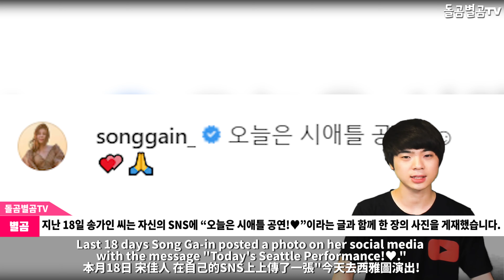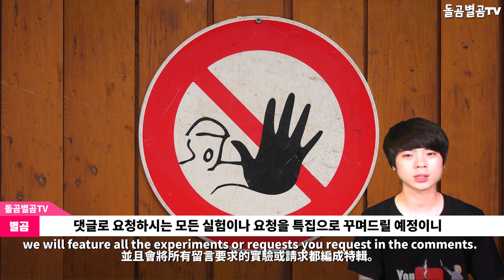【ENG】(Songgain)송가인 현재 미국 시애틀에서 난리난 이유 Song ga in United States of America concert 송가인 미국 시애틀,돌곰별곰TV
【ENG】(Songgain)송가인 현재 미국 시애틀에서 난리난 이유 Song ga in United States of America concert 돌곰별곰TV

네이버 파파고 다국어 번역 :

The Ode, which is Korean entertainment news, current reason for trouble in Seattle, USA.

●韓国芸能消息のツォンガである現在、米シアトルで大騒ぎになった理由

韓國演藝消息 宋佳仁現在在美國西雅圖大鬧的理由

안녕하세요.